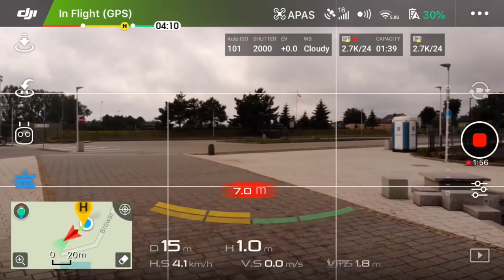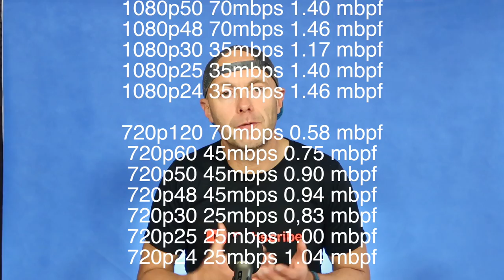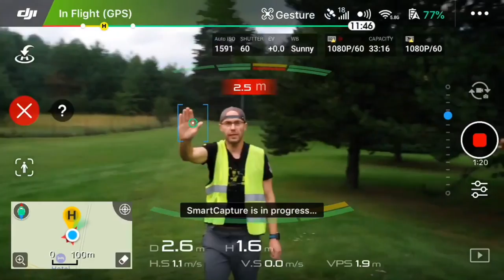DJI Mavic Pro vs. Mavic AIR | Którego Drona Kupić w 2019 r. Część 2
▸Ciche śmigła do Mavic Air
Epizod poświęcony porównaniu dwóch dronów DJI Mavic AIR i Mavic PRO. Przed zakupem warto rozważyć szereg cech a także zdefiniować nasze potrzeby.
W drugiejej części omawiam cechy dominujące DJi Mavic AIR.